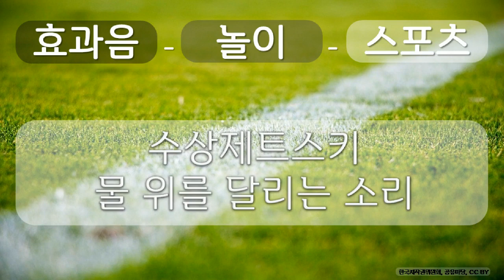효과음, 놀이, 스포츠 2 놀이, 스포츠, 수상제트스키 물 위를 달리는 소리, 공유 마당